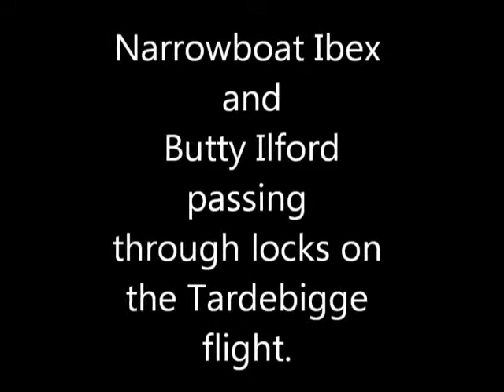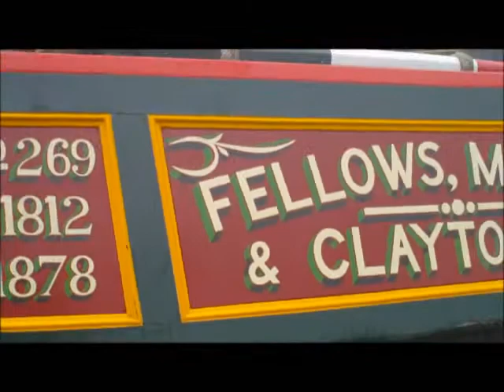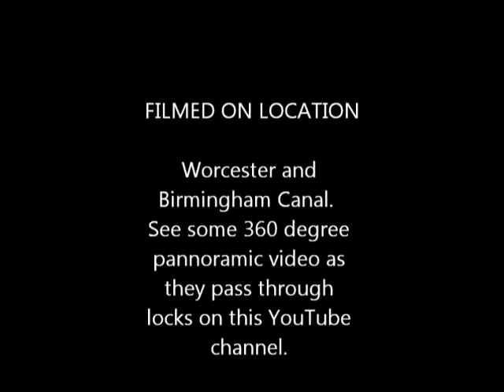Ibex and Ilford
Working narrowboats Ibex and Ilford.  Passing through locks on the Tardebigge flight.